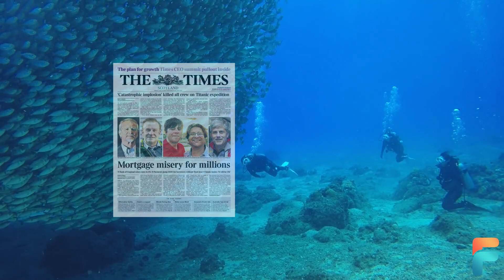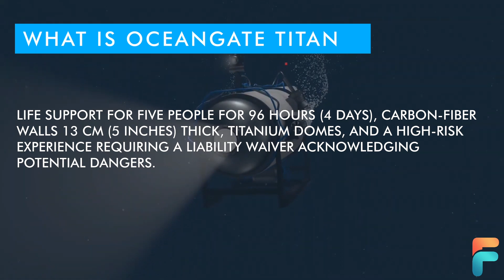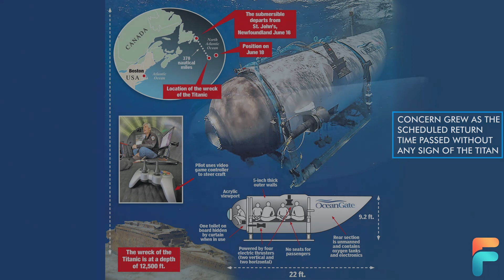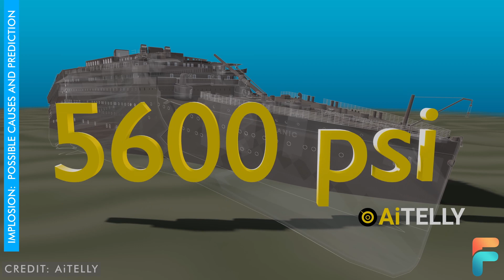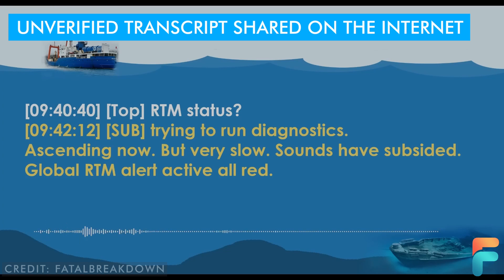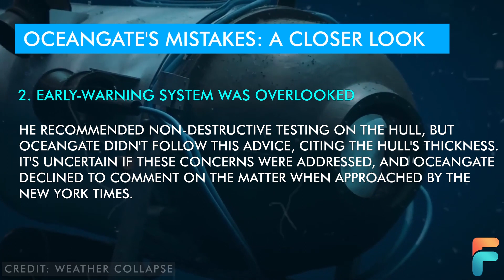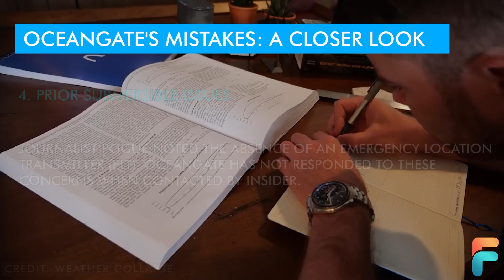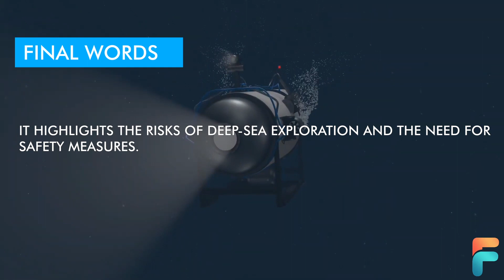The Curious Case of The OceanGate's Titan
Discover the captivating story of OceanGate's submersible, Titan, on its thrilling mission to explore the Titanic wreckage. Delve into the events of its fateful journey on June 18, 2023, and the unprecedented implosion that occurred. Explore the future of underwater expeditions and reflect on the enduring legacy of this extraordinary submersible. Unravel the captivating tale of Titan and its impact on deep-sea exploration, as we delve into its intricacies and the potential lessons learned from the incident.

UPDATE: At 04:34, the correct measurement is 487 meters, roughly equivalent to 1,600 feet, not 487 miles. We sincerely apologize for the oversight and kindly ask for your understanding and continued support for our channel.

00:00  Intro
00:00:39 Submersible vs Submarine
00:01:02 What is OceanGate Titan
00:02:56 What Happened on June 18, 2023
00:04:22 The Fate of the Titan Submersible
00:05:17 Explosion: Possible Causes and Prediction
00:06:17 Unverified Transcript
00:08:19 OceanGate's Mistakes: A Closer Look
00:11:35 The Future of Underwater Adventure Tourism
00:12:48 Final Words

Our channel, Fektopedia, is your gateway to the fascinating world of trending and sought-after facts. From mind-blowing discoveries to captivating history, we deliver intriguing, amazing, and curious content.